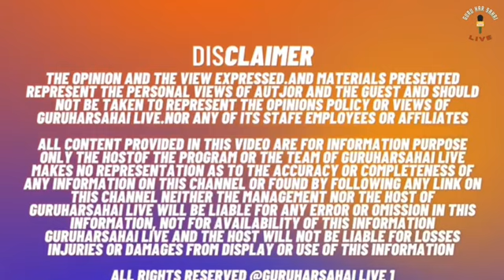ਗੈੰਗਸਟਰ ਵਾਂਗ ਚੁੱਕ ਲਿਆ ਗੁਰੂਹਰਸਹਾਏ ਪੁਲਿਸ ਨੇ ਪਿੰਡ ਮੇਘਾ ਰਾਏ ਦਾ ਸਰਪੰਚ..!